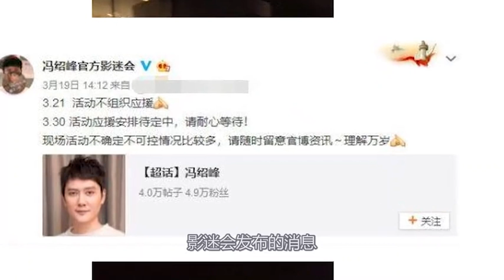【娱乐八卦】冯绍峰现身酒店彻夜未归？留赵丽颖自己在家带孩子,引网友抱怨